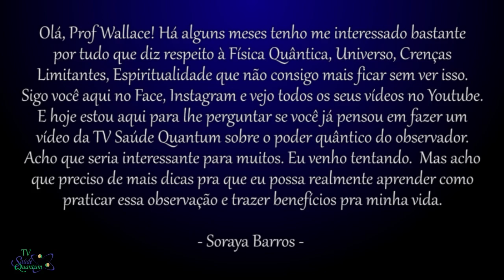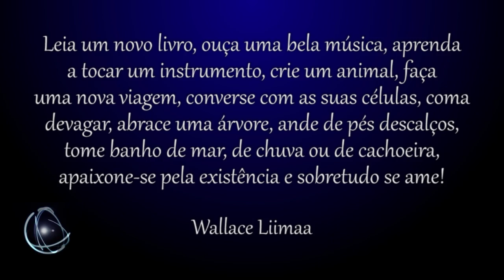TV Saúde Quantum 021: Como o Observador Influencia Quanticamente a Realidade | Wallace Liimaa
✭✭✭✭✭ Nesse vídeo apresento uma reflexão sobre como o Observador Influencia Quanticamente a Realidade. Assista o vídeo e comprove!